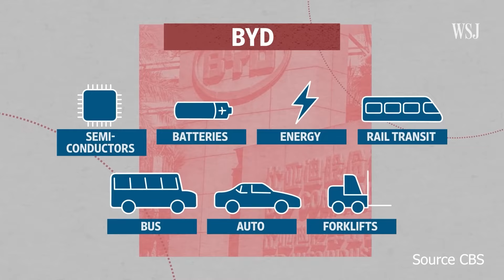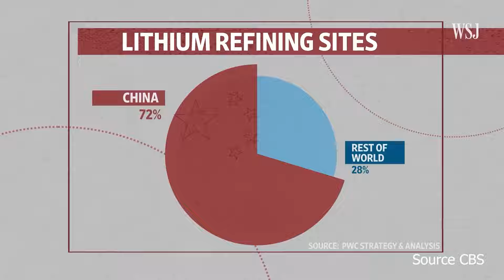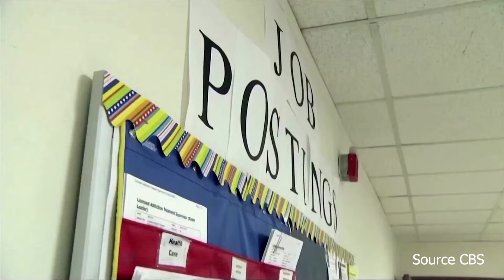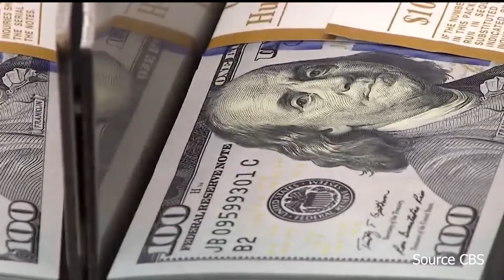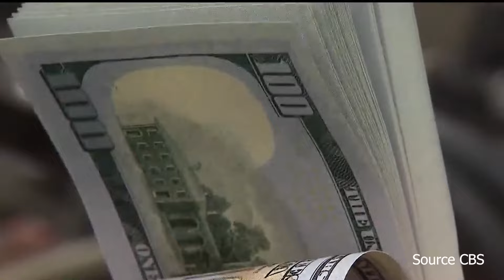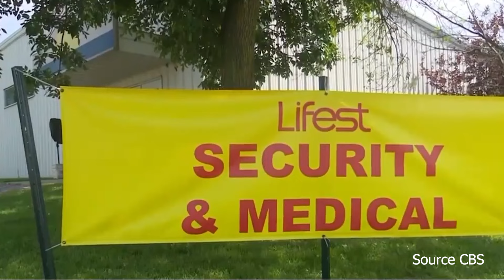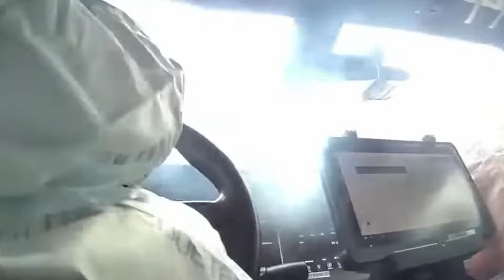Evening News Thứ ba ngày 30 tháng 7 năm 2024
1. vụ giết người tàn bạo ở Denton.
2. Giá nhà tại khu vực Dallas-Fort Worth tiếp tục tăng chậm chạp.
3. Cháy rừng dữ dội ở California lan rộng.
4. Hai ứng cử phó Tổng Thống của Đảng Dân Chủ rút lui.